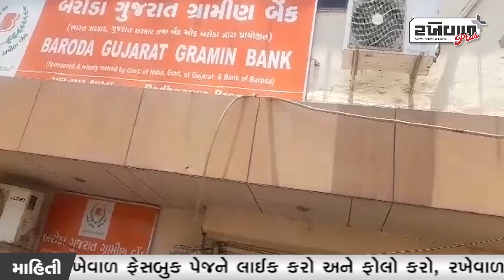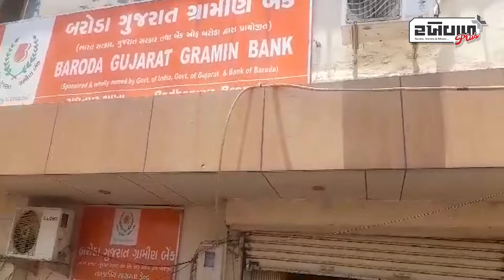રાધનપુરમાં ભારે ગરમી વચ્ચે ગ્રામીણ બરોડા બેંકમાં લોકોને ધરમ ધક્કા...